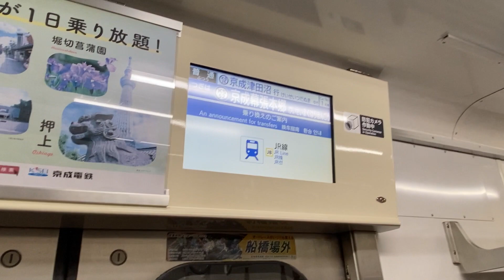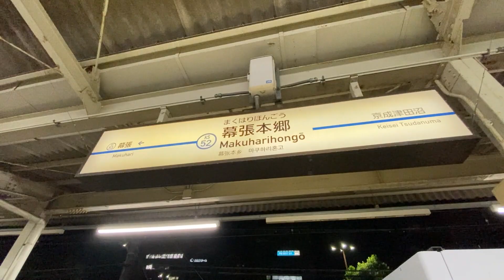京成千葉線【幕張本郷駅 KS-52 】2023.10.千葉市花見川区幕張本郷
京成千葉線の幕張本郷駅。
駅舎がJRと共用されていて、スムーズに乗り換えできます。
この駅から幕張新都心に向けた連結バスが運用されているそうで
一度は乗ってみたいと思います。